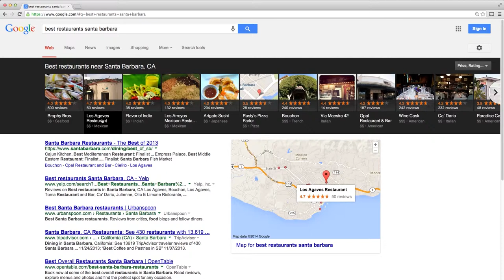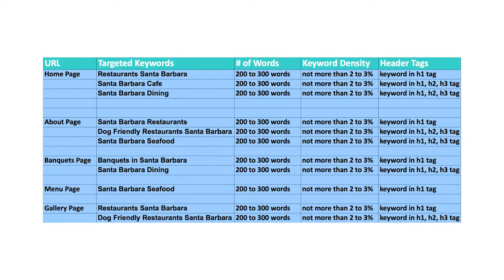Search Engine Optimization with ZeeBlu: A Necessity for Digital Marketing Success in Santa Barbara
Having a website is great and all, but it may not mean much if people aren't finding it. Search Engine Optimization or SEO, is the process of getting your website found by search engines like Google. Your website is like your business's digital billboard, but without Search Engine Optimization you might as well be putting that billboard on the moon because you'll never reach page 1 of Google. Research has found that 85% of consumers use the internet to find local businesses, so a high-ranking on a Google search can have a large effect on a business' success. For example, Santa Barbara Steam Cleaning, a ZeeBlu client, was initially showing up on the 7th and 8th page of Google for most of their targeted keywords. After just six months with ZeeBlu, they're on the first page of Google for most of their keywords and rank first on a search for steam cleaning in Santa Barbara. Their website traffic has increased by 436% from just 91 monthly visitors to almost 500, bringing them over 200,000 in potential new business. The SEO process can be pretty complicated and includes advanced backlink analysis, using certain keywords in header tags and website copy, and submission to hundreds of online databases. ZeeBlu takes care of all that so you can move up the pages without all of that hassle. Skip the frustration and call ZeeBlu today for a no-commitment consultation.